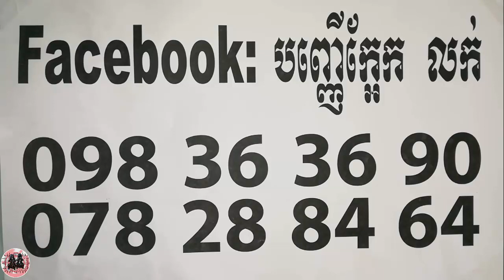2អង្គ​ខ្លឹមរកាខ្មៅបាន១០០គុណ - Khmer Magic Daily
2អង្គ​ខ្លឹមរកាខ្មៅបាន១០០គុណ - Khmer Magic Daily

ABA
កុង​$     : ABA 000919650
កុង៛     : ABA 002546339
 Name : ORIENG SAROEURN

Phone :
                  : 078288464